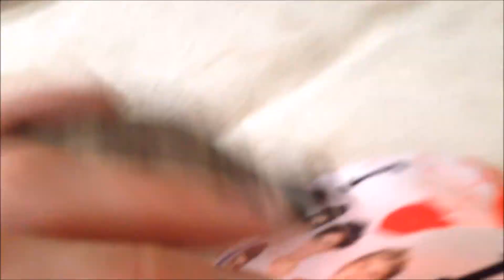Day in the life of a whippet puppy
Day in the life of a 11 1/2 weeks old Whippet puppy named Ipanema, short for Ipa.